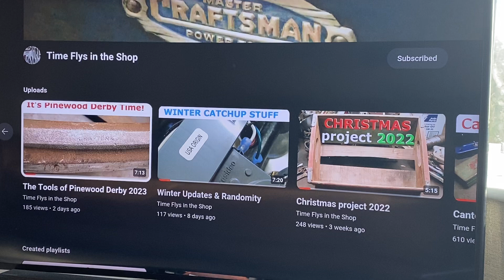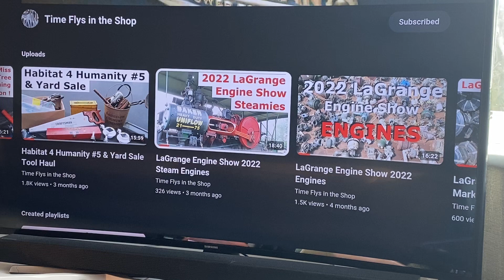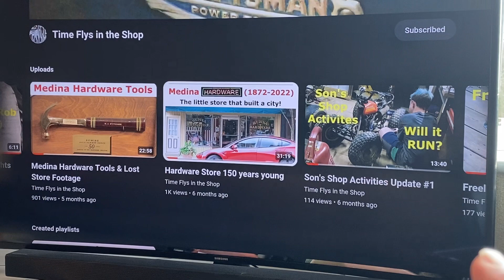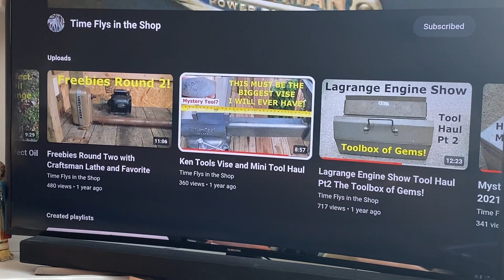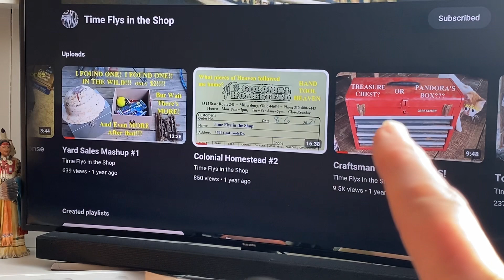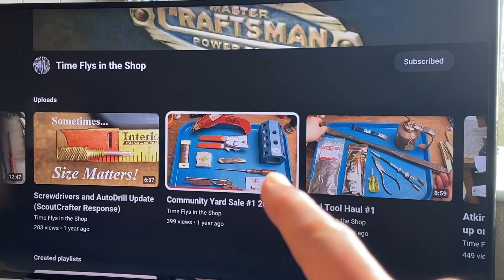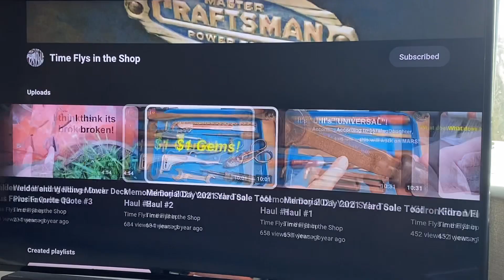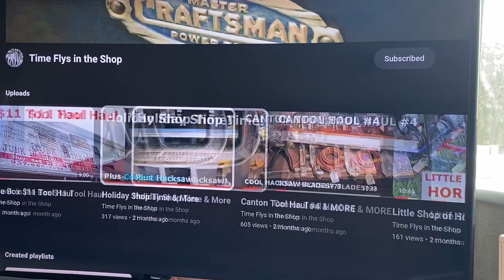January 2023 Chanel of the month recognition. Enjoy